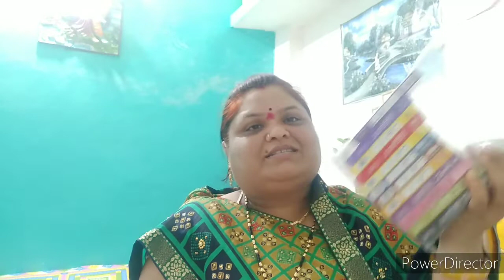🙏 गिफ्ट उपहार मान्य नही रहता🎁🤗प्यार बना रहे साथ बना रहे🙏❤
sandeepamukeshvlogs